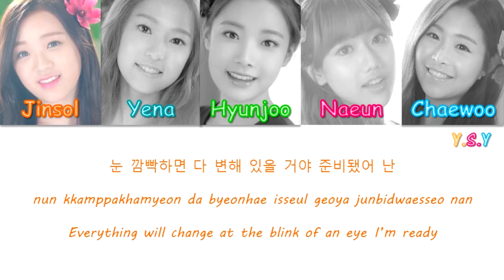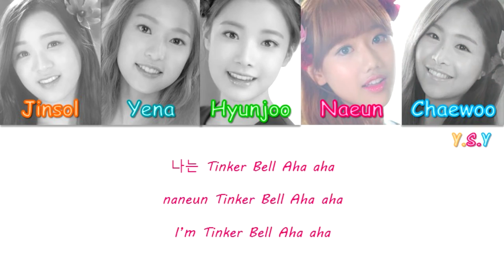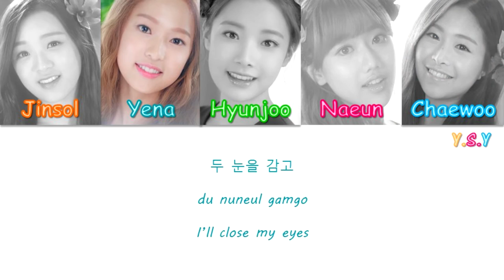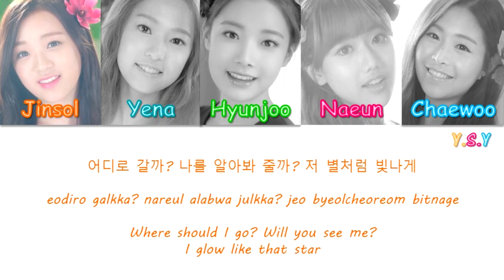APRIL(에이프릴) - Tinker Bell(팅커벨) [Han/Rom/Eng Lyrics]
APRIL - Tinker Bell
sorry this is too late

All rights to  DSP Media.